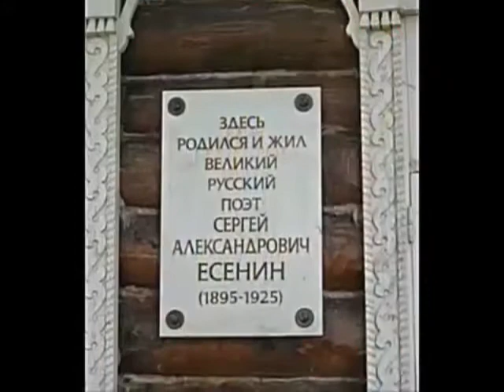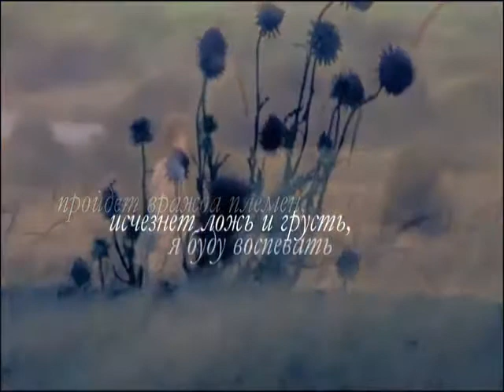Владимир Минеев песня Есенин на стихи С А Есенина(саундтрек к фильму Есенин)